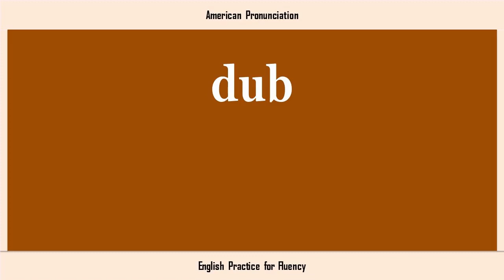dub, How to Say or Pronounce DUB in American, British, Australian English